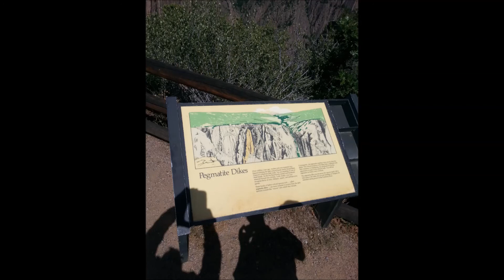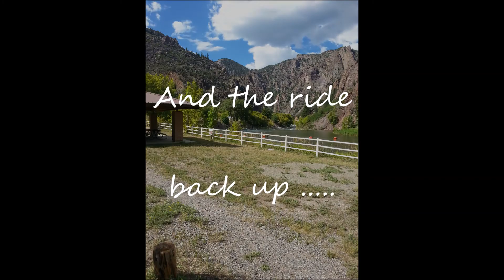Black Canyon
Description